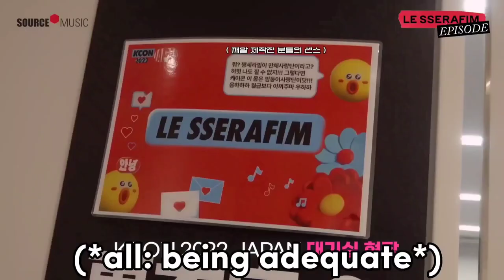chaewon can't stop copying sakura